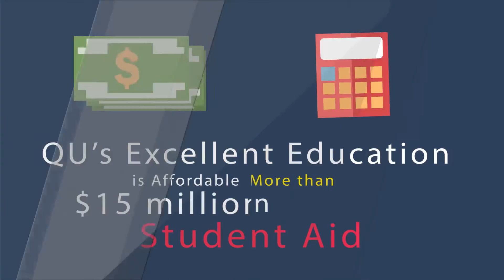1520 Why is Quincy University Right for You